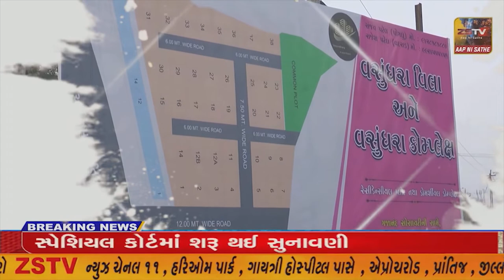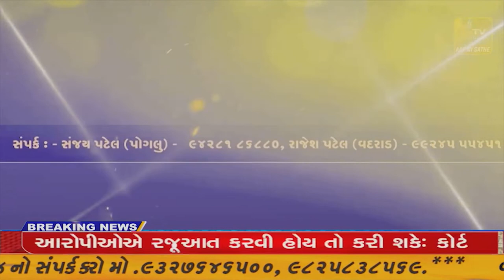માંગરોળ દીનદયાળ ઉપાધ્યાયજી ની પૂર્ણતિથિ નિમિતે તાલુકા ભાપજ દ્વારા પુષ્પાજલી કાર્યક્રમ યોજાયો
માંગરોળ દીનદયાળ ઉપાધ્યાયજી ની પૂર્ણતિથિ નિમિતે તાલુકા ભાપજ દ્વારા પુષ્પાજલી કાર્યક્રમ યોજાયો//ZSTVNEWS//